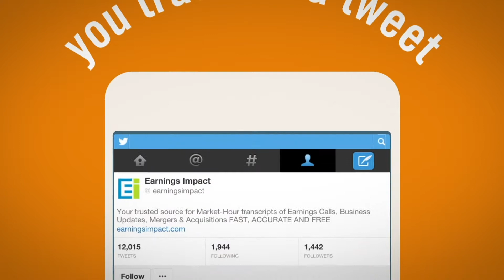Daniel P. Simon - The Money Hackers